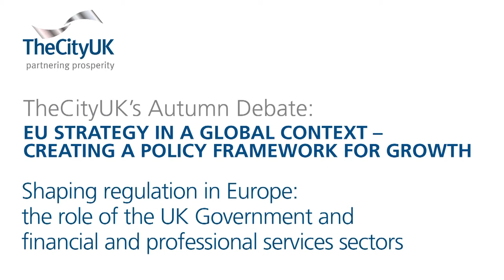Shaping regulation in Europe: Michael Fallon MP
Michael Fallon MP speaks at TheCityUK Autumn Debate 2011 on the role of the UK financial and professional services sector in a European context.